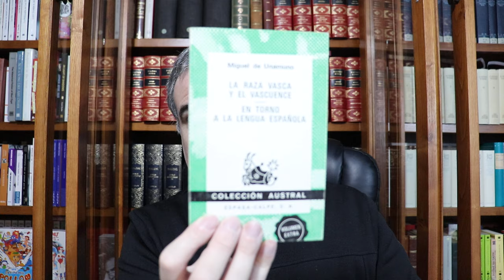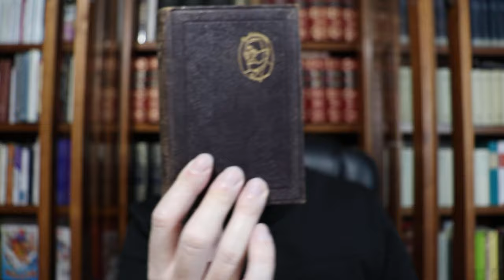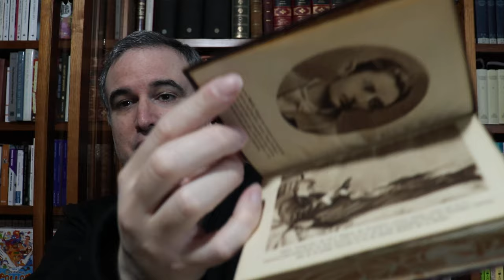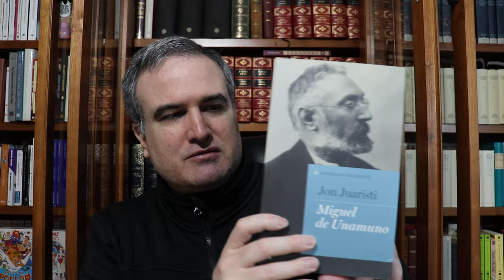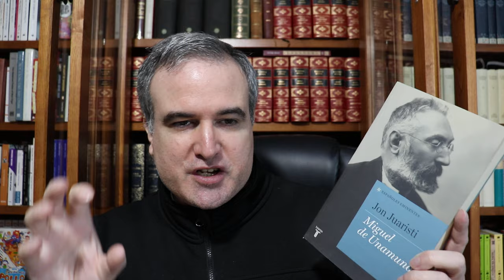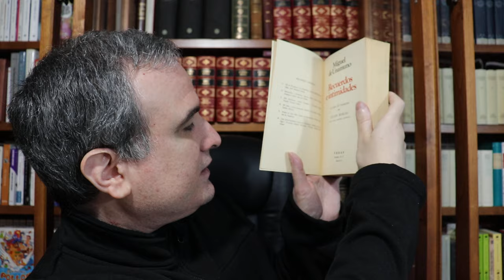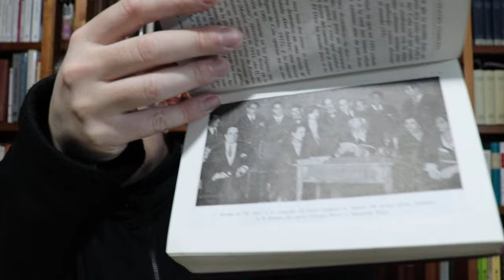LA BIBLIOTECA IDEAL, 688: Miguel de Unamuno y Jugo (1864-1936) (I)